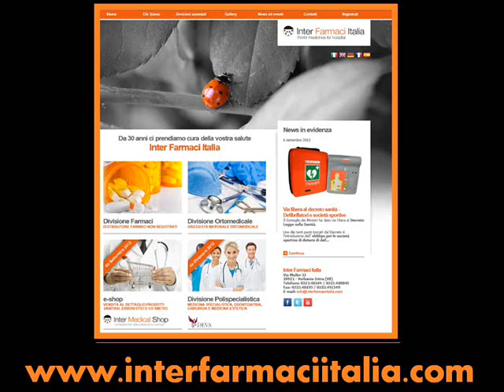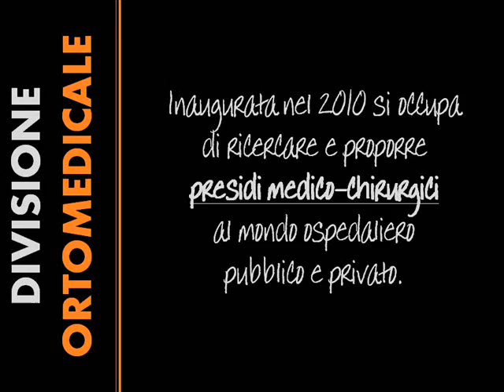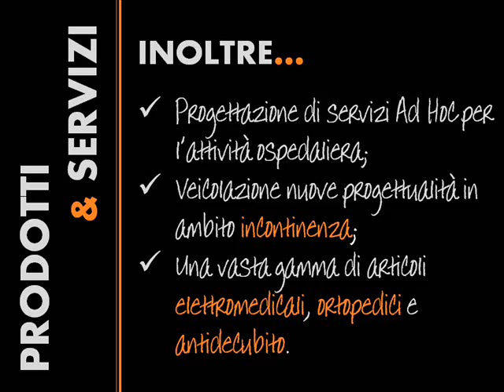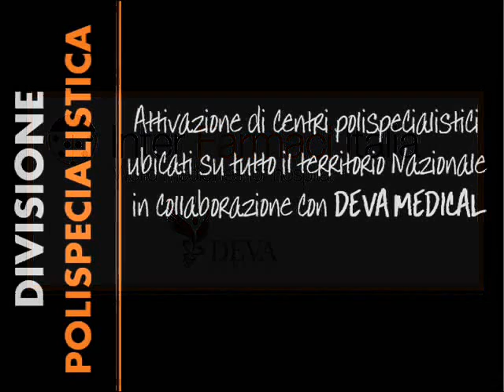Presentazione SIFO 2012 (Bari) - Inter Farmaci Italia S.r.l.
Presentazione SIFO 2012 - Inter Farmaci Italia

DIVISIONE FARMACI: si occupa in qualità di distributore, della fornitura di farmaci salva vita innovativi;
DIVISIONE ORTOMEDICALE: si occupa di ricercare e proporre presidi medico chirurgici al mondo ospedaliero e privato (articoli sanitari, monouso, diagnostica, ausili disabili e anziani, medicazioni, articoli ortopedici, presidi di incontinenza, abbigliamento sanitario, arredamento studi medici, defibrillatori, strumentario chirurgico, apparecchiature terapiche etc.);
DIVISIONE E-SHOP: www. intermedicalshop.it negozio on-line di vendita al dettaglio di articoli sanitari, integratori alimentari, pannolini per bambini e cosmetici;